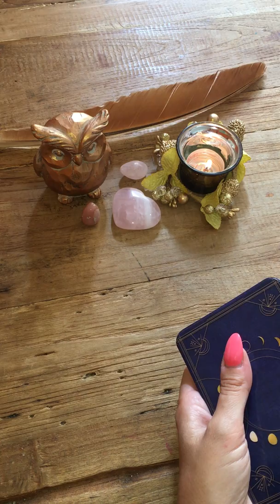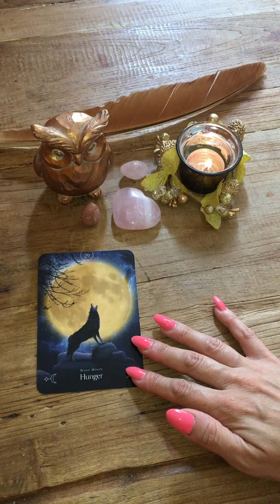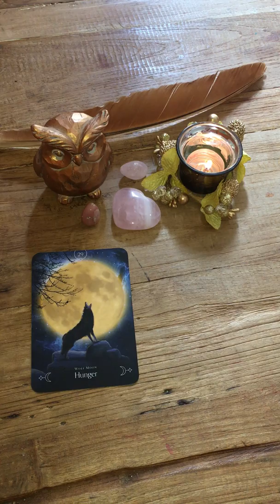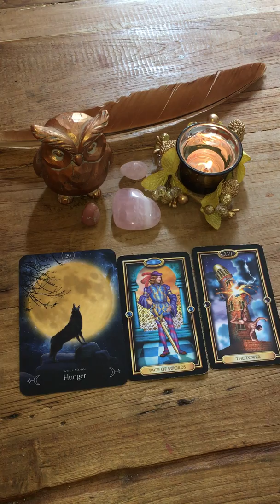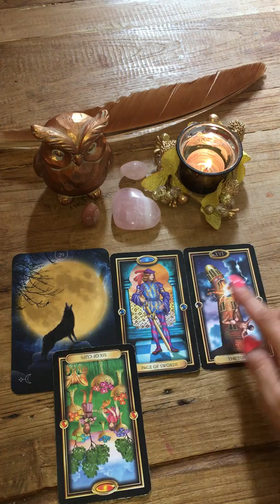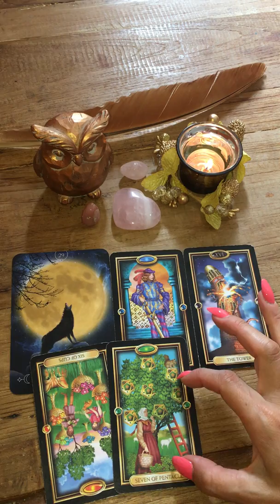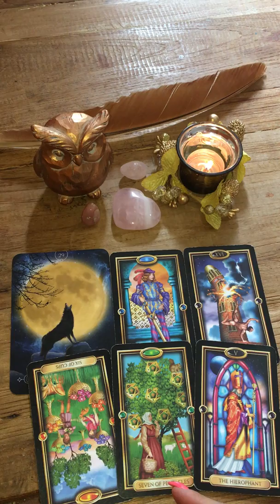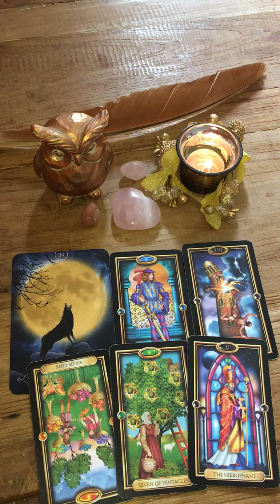SCORPIO 🌸 WEEKLY LOVE VIBES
Im so grateful to have you here. Please make yourself right at home. Dont be shy.
You are my soul family.

What i offer:

🍁Month to month readings. 45 min $65
Select your preferred month and i tap in and channel what is instore and unfolding for you romantically, financially , and spiritually.

🌹Channel of love readings. 30-40 min $80
For singles or couples.

🖤Case of the ex. 30 -40 min $80

🔥Twinflame energy reading. 60 min $120
I channel both DF and DM energies.

All of my readings are video recorded and a link will be sent to you.

For more goodness by me x